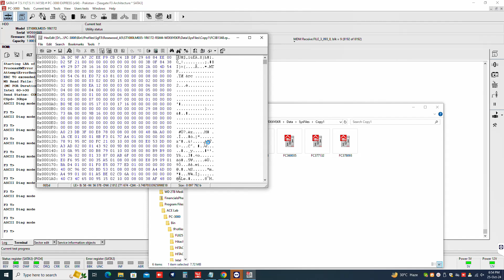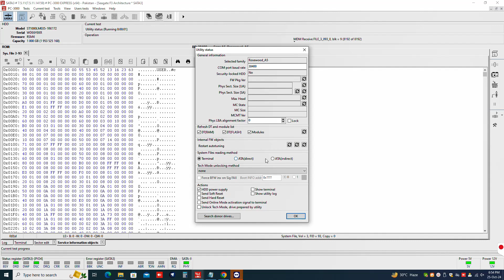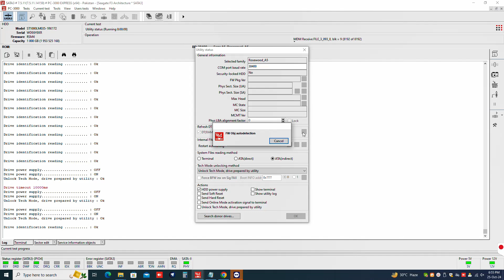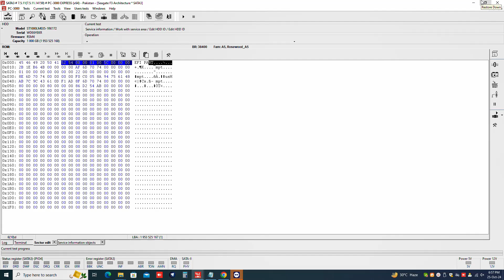Seagate Expansion Drive, unstable after head replacement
# 1 Data Recovery Company in Pakistan. Clean Room Facility, Industry Standard hardware tools, GDS Cyber Security Award Winner.